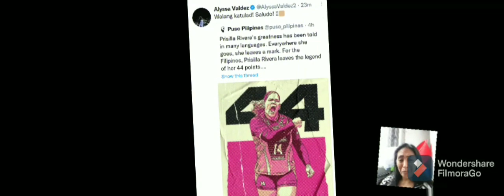Alyssa Valdez saludo sa husay at galing ng Akari import na si Prisilla Rivera!👏PVL🏐